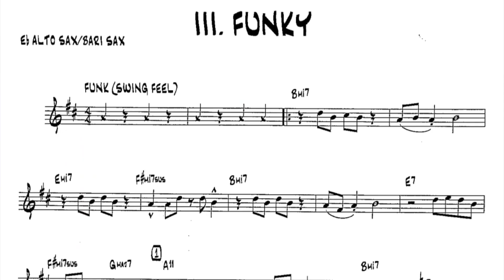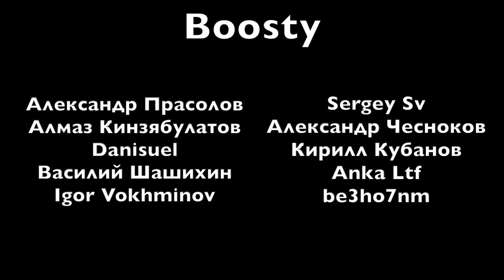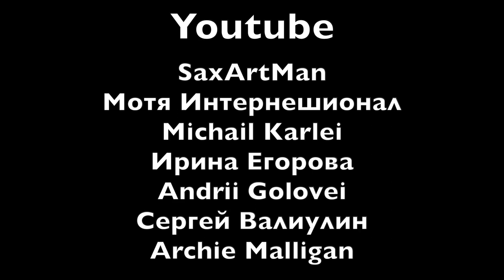3 этап марафона!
Третий этап марафона прошел!

P.s. Внимание, в фамилии исполнителя допущена ошибка-  Антон Никонов (не Новиков)